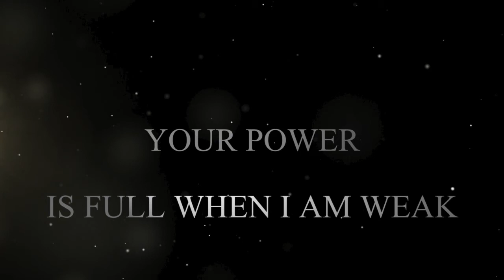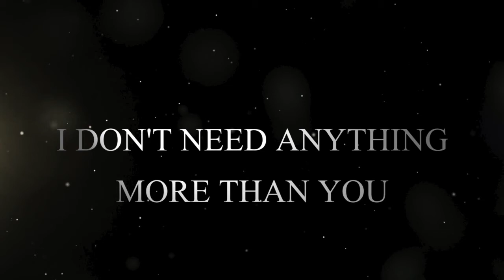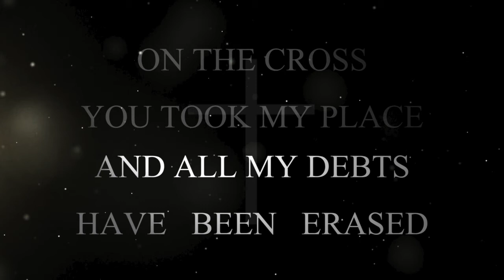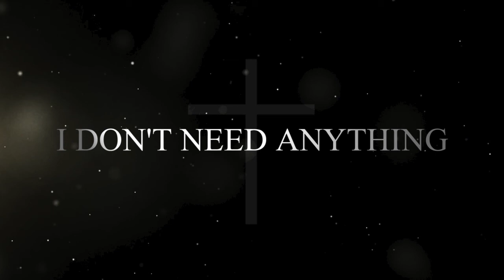You - Patrick Ryan Clark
Wow...correct high theology in song form...who knew this was still possible?  I love this song.  I had never heard of this artist or song until he contacted me about making a video for this song.  Check him out on youtube for more.